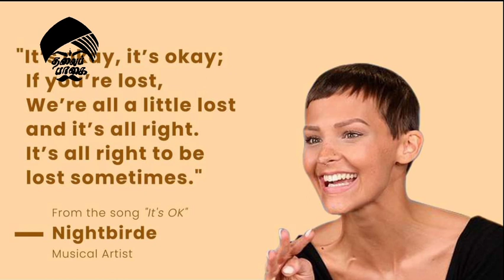சாத்தியமான அசாத்தியம் | America's Got Talent | Jaffna Saru | Nightbirde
உங்களால் முடியாத காரியம் எதுவும் இல்லை .தொடர்ந்து போராடுங்கள்.

Nightbirde வாழ்க்கைக்கான உத்தரவாதம் 2 % .அப்படி இருக்கும் போதும் அவருடைய
எண்ணங்கள் வலிமையானவை.

அனைவருக்கும் பகிருங்கள்.
🙋support Thalaippakai ❤️